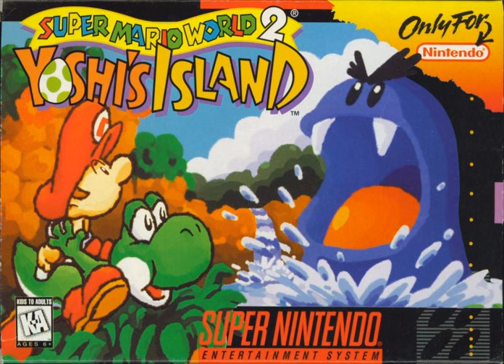Street Fighter 2 Chun-Li Theme (Yoshi's Island soundfont)